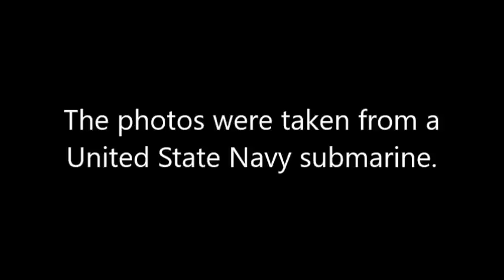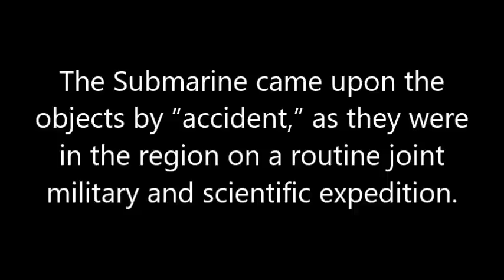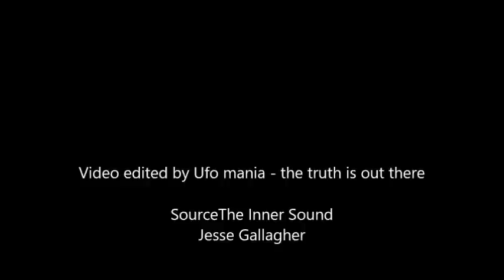USS Trepang, SSN 674, March 1971, Arctic UFO Photographs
The Submarine came upon the object by “accident,” as they were in the region on a routine joint military and scientific expedition. Officer John Klika was the one who initially spotted the object with the periscope.
This obviously implies that it wasn’t ours, and unfortunately doesn’t explain the different objects seen in the pictures.
Top Secret claims that on one of the pictures, there were some inscriptions. I don’t have a version of this, and it is too faint to see on these photographs.